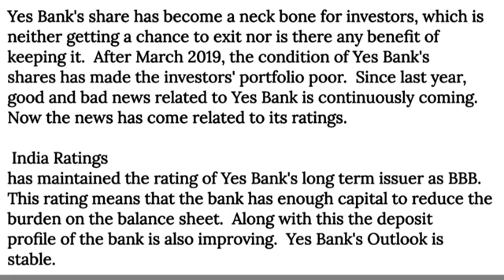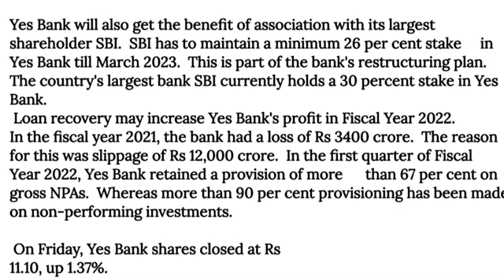Yes Bank के लिये आई बहुत बड़ी खुशखबरी !! Yes bank share good news !! Yes Bank Share Latest News !!